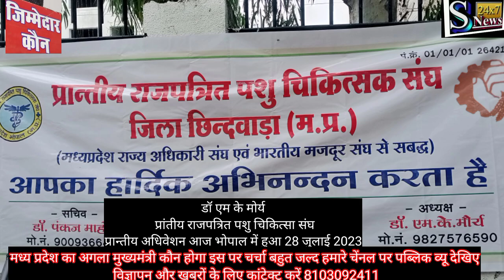डॉ एम के मोर्य द्वारा बताया गया एक दिवसीय प्रांतीय अधिवेशन भोपाल में हुआ